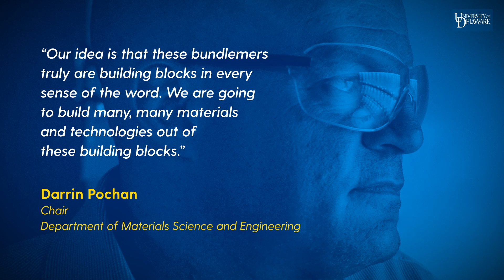A new term coined at UD: bundlemers!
A team of researchers from the University of Delaware and the University of Pennsylvania, with primary support from the U.S. Department of Energy Biomolecular Materials Program, has created a new fundamental unit of polymers that could usher in a new era of materials discovery.